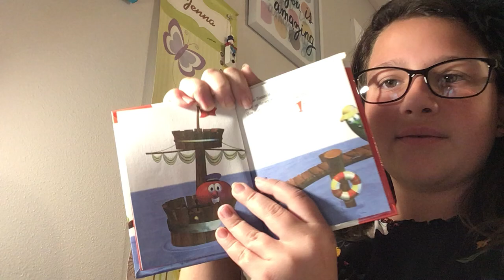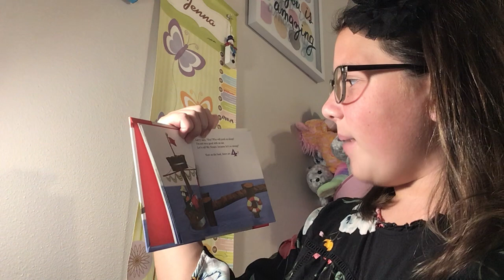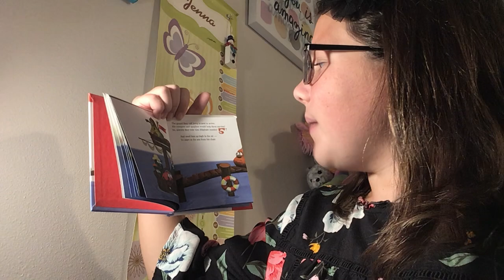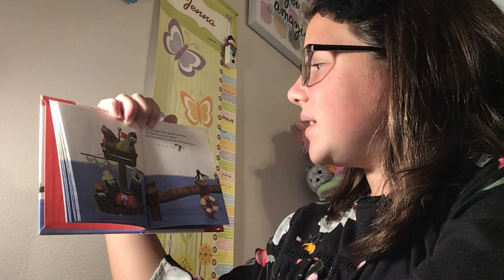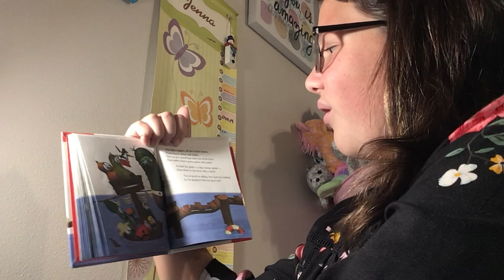How many Veggies? Number book…veggies tales aloud by Jenna’s Reading Corner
Welcome to: Jenna’s reading corner, today I’ll be reading… How many Veggies? Number book…veggies tales aloud by Jenna’s  Reading Corner
My hope is that you will have fun and be blessed by my channel. I will mainly be reading but will alway include things I love such as crafts, DYI’s, activities, make-up etc…😊 Thank you so much for your support and have a blessed day!